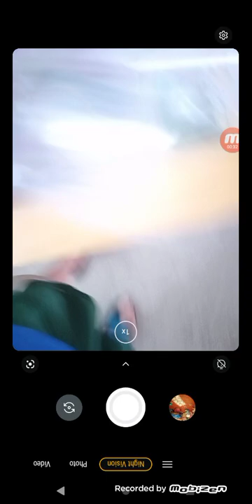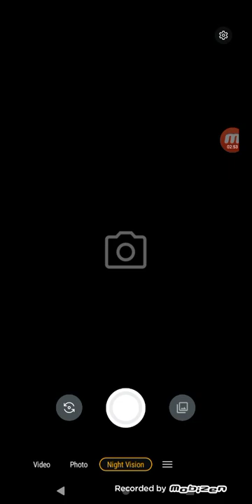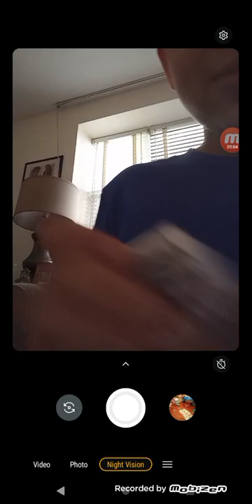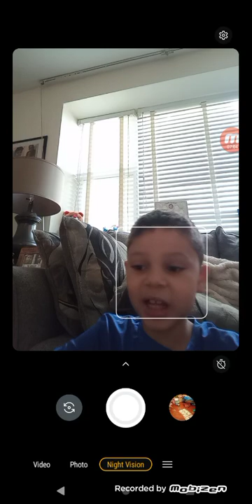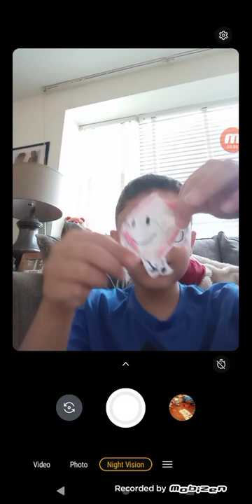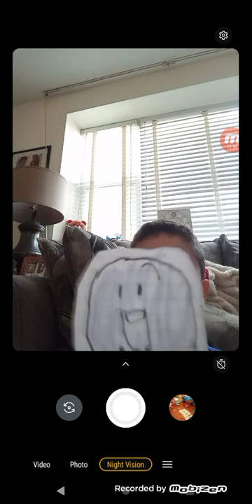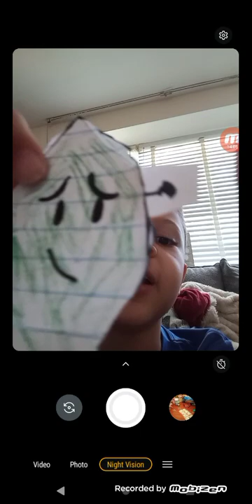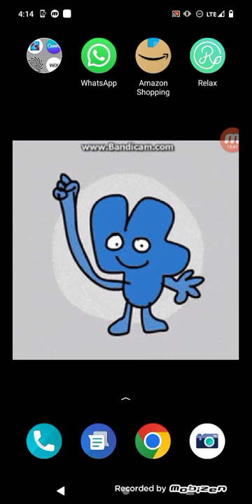Review on my old bfb Minifigures and on my new ones